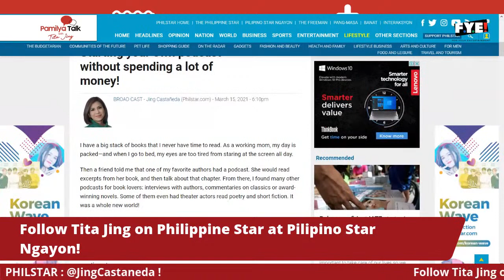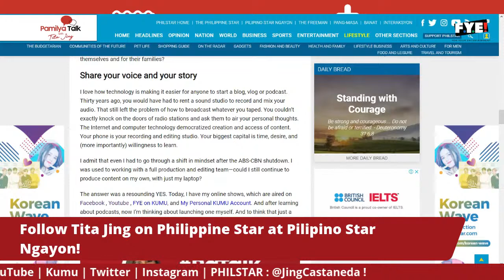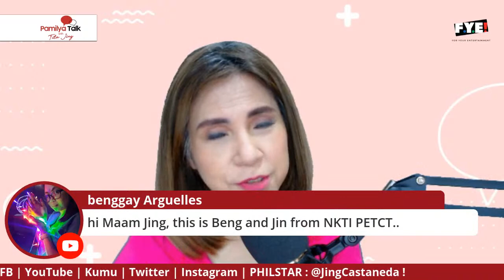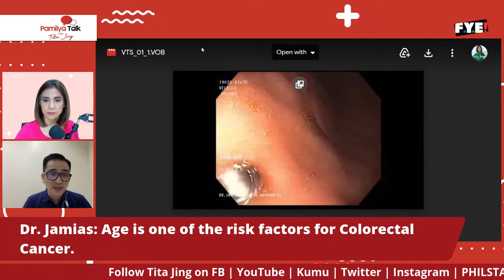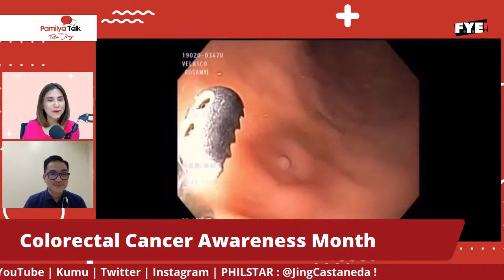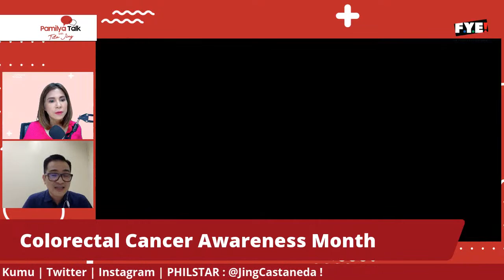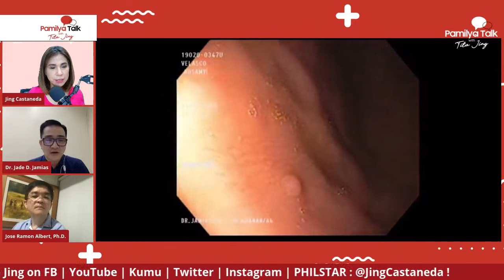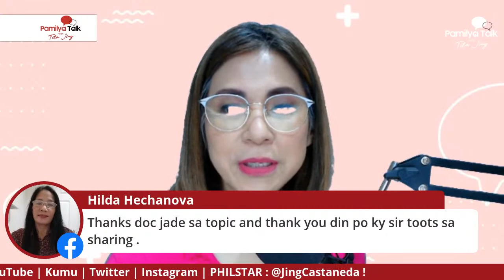Screen to be Seen: Colorectal Cancer Awareness | Okay, Doc | PamilyaTalk Ep. 36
Hello, mga KasamBuhay! Alam niyo ba na ang Marso ay Colorectal Cancer Awareness Month din? Hindi dapat binabale-wala ang simpleng pananakit ng tiyan o pag-dumi, listen to your body!

Baka ang simpleng pananakit ng iyong tiyan, ay may iba na palang laman! Sama-sama tayong matuto kung ano ba ang Colorectal Cancer kasama ang Head ng Liver Center at Liver Specialist ng NKTI na si Dr. Jade Jamias!

00:00 Intro
04:08 Tita Jing's Philippine Star at Pilipino Ngayon column about Podcasting
07:05 Tita Jing's KasamBuhay Raffle from Reyes Haircutters
16:30 How many people have Colorectal Cancer in the Philippines?
17:20 Causes of Colorectal Cancer
20:34 What causes symptoms of colorectal cancer?
22:23 What is the average age for colorectal cancer?
24:07 Screening methods and tests to detect Colorectal Cancer and Polyps
27:13 Colonoscopy Procedure
38:00 What foods can you eat to prevent colorectal cancer?
39:32 Jose Ramon Albert, Colon Cancer survivor
45:03 What to do if Colorectal Cancer is in your genes?
50:10 How often do you need to get a colonoscopy?
52:15 What is the best diet for colorectal cancer?
56:37 Risks of getting other cancers
57:39 Is constipation a cause of Colorectal Cancer?
58:50 Is green tea good for colon cancer?
59:47 What is the pain of colon cancer?
01:01:50 Difference of Colon Cancer vs. GERD
01:04:27 Is blood in the stool a sign of colon cancer?
01:08:58 Drinks that cleanse the Colon
01:10:37 Can colon cancer cause gas and bloating?
01:12:00 Do people who eat a lot of sweets have high risk of having cancer?
01:13:00 Is Hemorroids (Almoranas) a cause of Colon Cancer?
01:14:39 Acid Reflux and Colon Caner
01:15:44 Jose Ramon Albert's message to those who are suffering from Cancer
01:18:20 Dr. Jade Jamias' tips to prevent Colon Cancer
01:20:20 Dr. Jade Jamias and Jose Ramon Albert's contact information

Kumu: @jingcastaneda